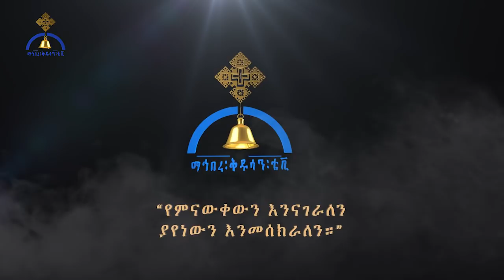"ኢፍትሐዊ እና አድሎአዊ ድርጊቶች በአስቸኳይ ይቁሙልን"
በምሥራቅ ሐረርጌ  ሀ/ስብከት የተሰጠ መግለጫ